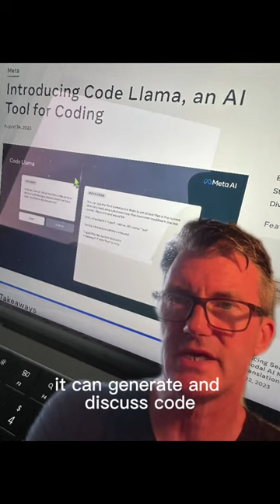Exciting News from the Forefront of AI Research: Meet "Code Llama"! In the ever-evolving world of ar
Exciting News from the Forefront of AI Research: Meet "Code Llama"! In the ever-evolving world of artificial intelligence, there's always something new on the horizon. Today, we're thrilled to introduce you to the latest marvel in AI-driven coding: "Code Llama". What is Code Llama? Code Llama is a cutting-edge language model that's been meticulously tailored for coding. It's not just any AI; it's your new coding companion. Whether you're a seasoned developer looking to streamline your workflow or a newbie trying to find your footing in the vast world of programming, Code Llama is here to assist. How Does It Work? Imagine having a coding buddy right at your fingertips. With a simple text prompt, Code Llama can generate and discuss code in real-time. It understands context, can suggest optimizations, and even helps in debugging. It's like having a seasoned developer by your side, guiding you every step of the way. Empowering Everyone The beauty of Code Llama lies in its inclusivity. It's designed to be a tool for everyone, from the most experienced developers to those just starting out. The goal is clear: to empower every individual to create robust, well-documented software without the usual hurdles. Open for All In the true spirit of open AI, Code Llama is being released for both research and commercial use under the same community license as Llama 2. This ensures that as many people as possible can benefit from this groundbreaking technology. Experience the Future Today The future of coding is here, and it's more exciting than ever. Dive into the world of Code Llama and experience the next evolution in coding. Whether you're building the next big app or just dabbling in a personal project, Code Llama is here to make your coding journey smoother, smarter, and more efficient. 9 TikTok Hashtags for Sharing: CodeLlamaRevolution AIDrivenCoding NextGenProgramming CodingMadeEasy AIForDevelopers StreamlinedCoding OpenAIInnovation CodeWithLlama FutureOfCoding Join the revolution and let's code smarter, not harder! 🦙👩‍💻👨‍💻